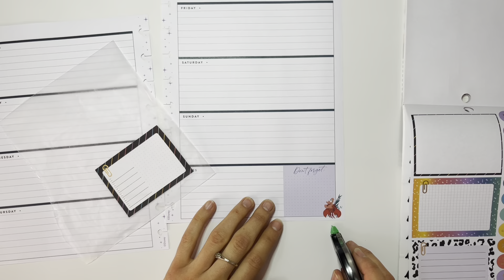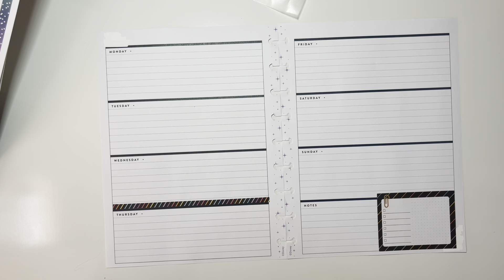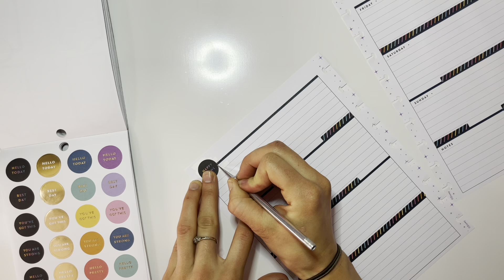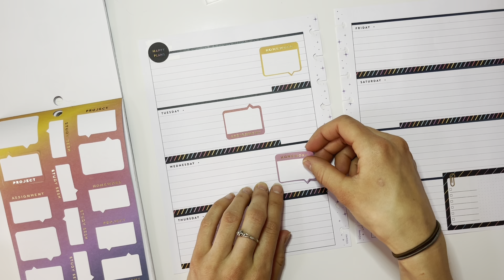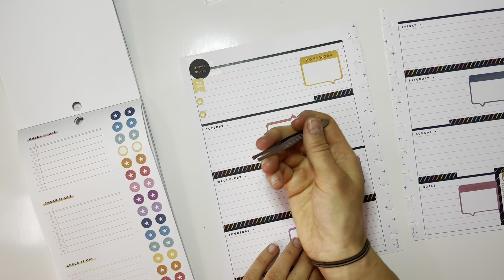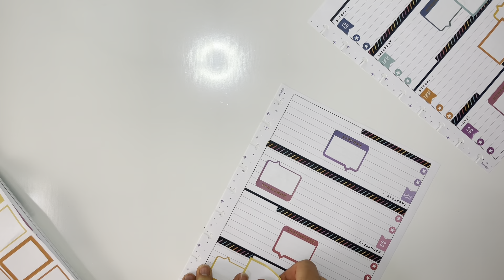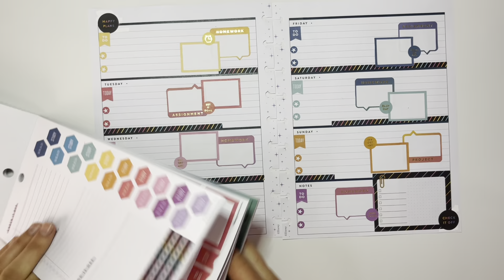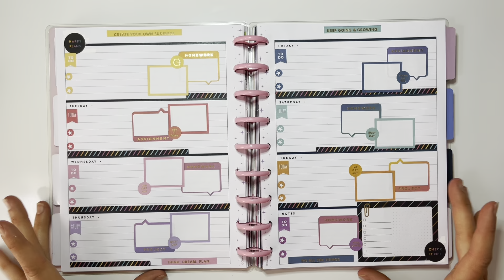Plan With Me Bold School | Horizontal Happy Planner | Before the Pen | Organized Flamingos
Hello Planner Friends! In this video I use the New Happy Planner BOLD SCHOOL sticker book to decorate my horizontal catch-all planner. I struggled a little bit, but what’s new? I always struggle a bit with my horizontal planner. But! It turned out cute, and I have been enjoying using it this week!

-Kyra Waits, CNHC, RYT 200
S U B S C R I B E T O M Y C H A N N E L

M Y   E T S Y   S H O P: Etsy.com/shop/organizedflamingos

I Made an entire playlist for all my Plan With Me videos – Check it out!

Tombow Correction Tape
Xacto Knife – The closest I could find to mine (Same one, different color)

K Y R A ‘ S   G O   T O   P L A N N E R   S U P P L I E S:
My Favorite Pens (Micron Pens)
Tombow Correction Tape
Gelly Roll White Pens
My Favorite Small Scissors
Colorful Boxes Sticker Book ( my favorite!

Camera Table Mount
Phone Tripod Attachment
Marble Contact Paper for Background

F O L L O W   M Y   C A T (You know, the one that meows throughout the entire video):

H A P P Y   M A I L:
Kyra Waits

I N Q U I R I E S / C O L L A B S:

Kyra and Cayenne – Organized Flamingos